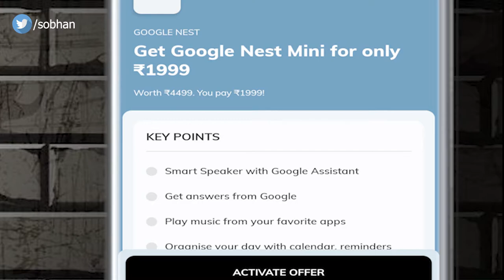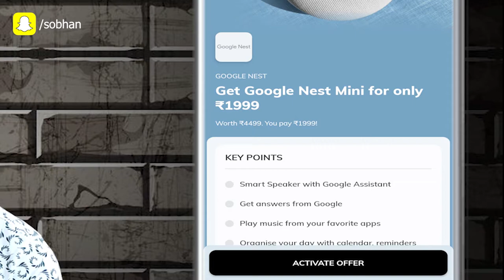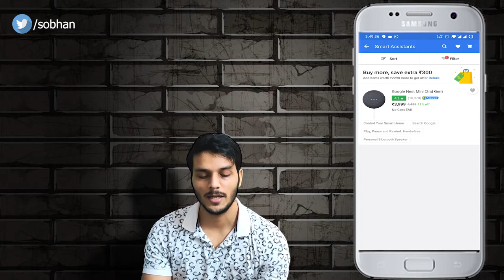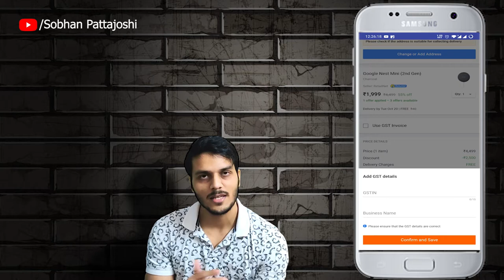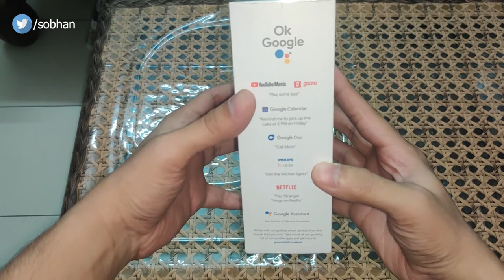Google Nest Mini 2nd Gen Unboxing | Google Nest Mini 2nd Gen at Special Price🎁 | Steps to Avail It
0:00 | Intro
2:12 | Steps
5:37 | Unboxing

*TIMESPRIME APP: Get ZEE5, Storytel, cure.fit, Gaana+, Times of India and Economic Times subscriptions for free with Times Prime Membership.

GEARS USED
1.Green Screen
2.Tripod Stand
4.Mobile Gadget

*PAYTM APP: Get upto Rs.50 Cashback when you pay using your Bank A/C on Paytm
1. Install and login to Paytm App (if not already done)
 2. Tap on the invite link below and link your Bank A/C on Paytm App
3. Complete 1st payment of minimum Rs.50 from your linked Bank A/C

 *TELEGRAM: I am here for the benefit of everyone

*DHANI APP: Dear Friend, with Indiabulls Dhani Personal Loans, you get money credited instantly. This code can be used to take a Personal Loan, set-up a Dhani Credit Line or Play Dhani Game and win prizes daily. Download Dhani App

*GOOGLE PAY: Join me on Google Pay, a secure app for money transfers, bills and recharges. Enter my code Jc98M to earn ₹21 back on your first payment!

*PHONEPE: Hey, PhonePe has made payments from home easy for me. You should try it too. It’s instant & 100% Safe. You can send money, recharge, pay all your bills & do much more without stepping out.

*MAGICPIN: Get ₹ 100 instantly on downloading the magicpin app! It helps you to discover incredible offers on restaurants, beauty & fashion outlets around you! No kidding, I've already saved Rs.

*1MG APP: Save on medical expenses like me! Sign up on 1mg app with my code JGCT40 and get Rs 50 1mgCash.

*AIRTEL THANKS APP: Hey friend, sign-up on the Airtel Thanks app & earn recharge coupons worth Rs 100. Explore the app now!

*DINEOUT APP: Hey! I’ve unlocked exclusive complimentary deals at 1000+ restaurants with my Gourmet Passport membership on the Dineout app!

*NIKI APP: Mandi Rate pe Kharide Ration keval Niki app par. MRP se 15 % kam dam, Ghar baithe Free Delivery aur cash payment bhi available. Sath hi paye ₹50 ka Discount apne pehle order pe. Link se register kare aur aj hi ration order kare.

*OLA: Join me on Ola! You'll get ₹50 off when you sign up using my code: 0W543AU.

*RAPIDO: Hey, I found a traffic hack! Don't waste time in traffic anymore,take Rapido Bike Taxi!

*UBER: I'm giving you a free ride on the Uber app (up to ₹25). To accept, use code 'shobhanp38ue' to sign up. Enjoy! Details

*GOOGLE REWARDS: Get paid for answering short surveys.